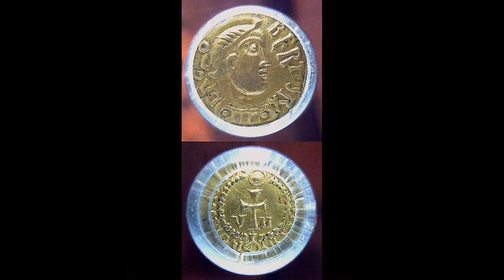Great Flood caused by Man not the Creator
Creator creates, and there is a life cycle.

Mankind/elite rulers still pointing finger today = wars, NWO surveillance police state, guilty until proven innocent, etc.
WHILE altering, modifying, trying to re create what already is.
People rely heavy on fake man made, consumption, & don't even know own body, or must ask, or get permission from strangers etc.
Most importantly, again trying to break firmament, but lying and saying they already did. Plus bling bling entertainment etc., distractions. Every one looking to be led, instead of leading themselves. After all it's your Soul. answer for.
Forced free will, follow that RE LEGION, (like b4 the flood)
Any history could be made up After the great flood. No wonder they destroy and hind ancient artifacts etc.
Rinse & Repeat?
and Heavens not a bling bling jewelry box floating in the sky!
Our CREATOR already gave us these material things...

song
Puscifer Under Dub

Puscifer is Maynard James Keenan from Tool
and also has other band Perfect Circle

idols alters
warship
ship ark
arks
races

human to
hybrid to aliens
firmament
rinse repeat

by the script
silver tongue
 chaos books  (parables, distractions, torment, suffering, waiting to be saved, life is test)

lies are of chaos and
 truth is simple

religion the ultimate distraction weapon

STOP the deception
b4